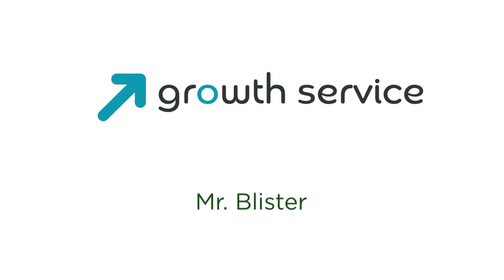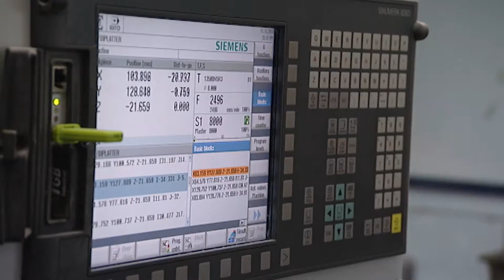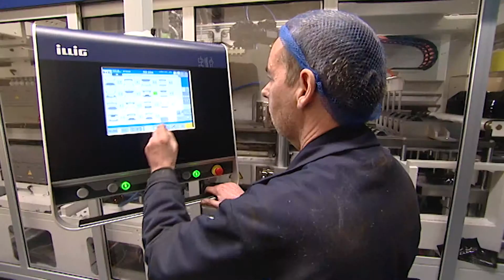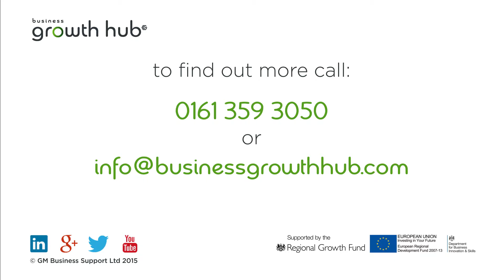Mr Blister - CASE STUDY